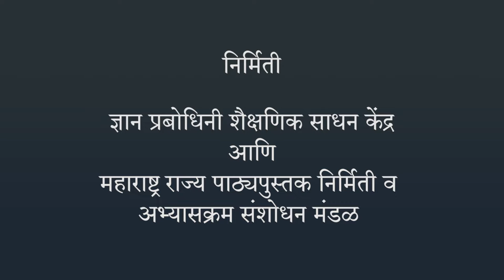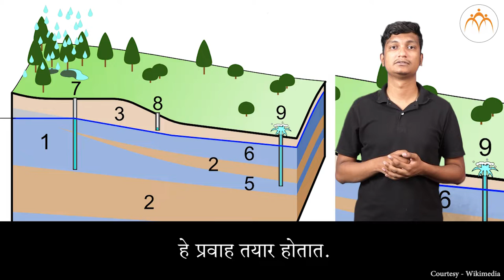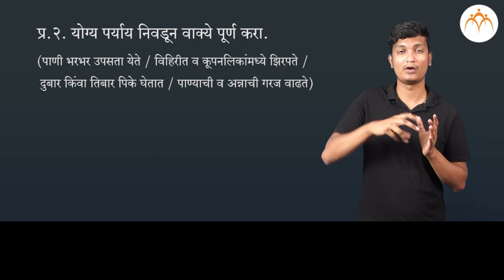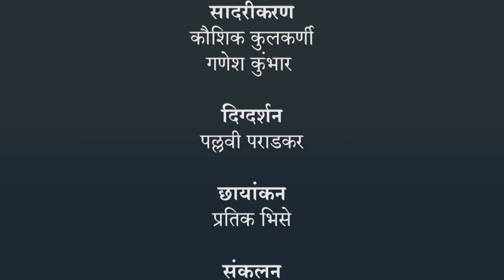आपण आपला परिसर धोक्यात आणत आहोत का ? - भाग 2 | 4 थी परिसर | भारतीय सांकेतिक भाषेनुसार अध्ययन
आपण आपला परिसर धोक्यात आणत आहोत का ? - भाग 2, ISL Marathi language learning content, Class 4, Jnana Prabodhini, Maharashtra Board,